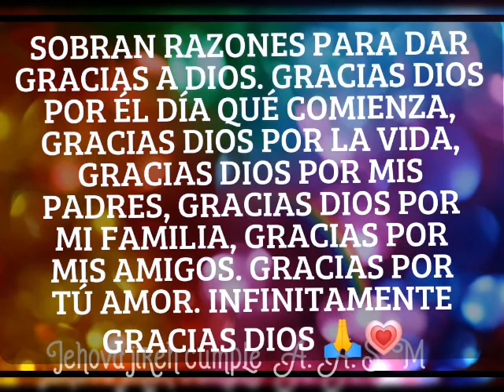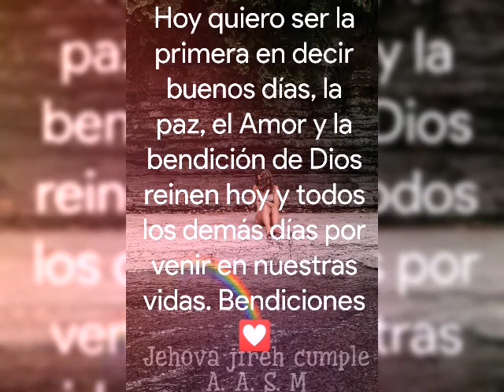Feliz Sábado 🌎🏡🌈🌺🌼🌺🌼🌺🌼🌺🌼🕊️🙏🕊️🙋🥰❤️💯🌸🦋🌸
Bendecido Sábado 🌄🌈🏘️💯🌸🦋🌸